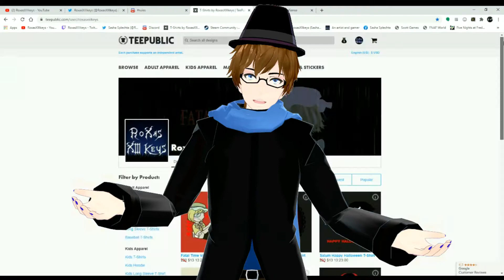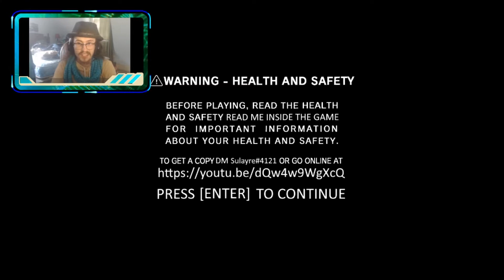A BOXING MATCH AGAINST MATT! HARDEST MOD EVER MADE!!! | Friday Night Funkin' - Part 10